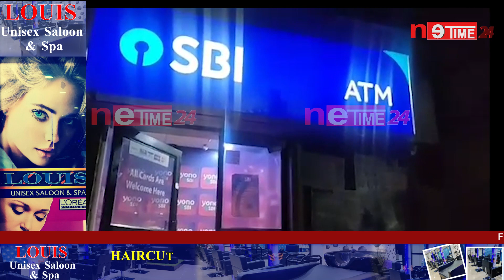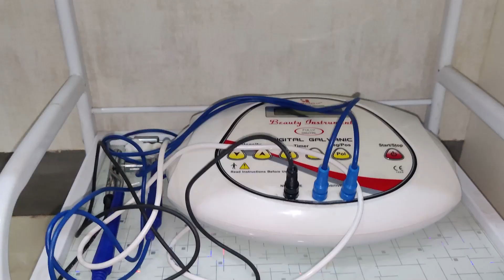বঙাইগাঁও জিলা নিউ বঙাইগাঁও ৰেল ষ্টেচন জংচনৰ SBI Bank ATMত মানুহৰ ঠাইত দেখা গ'ল গৰু